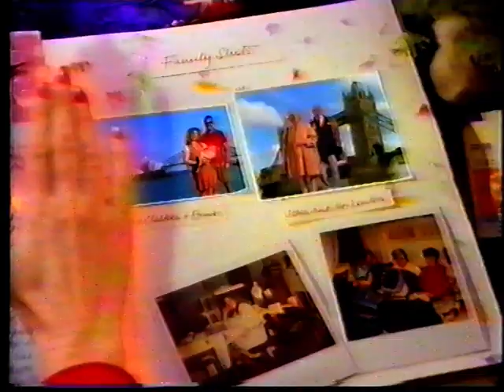Cilla Black meets Margarita Pracatan!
When Liverpool's finest met Cuba's unique-ist! Cilla Meets Margarita Pracatan! **DISCLAIMER**... DUE TO A COUPLE OF MY CILLA VIDEOS BEING REMOVED ON COPYRIGHT GROUNDS...I DO NOT OWN COPYRIGHT IN THIS VIDEO AND HAVE UPLOADED IT FOR ENTERTAINMENT PURPOSES ONLY AS A TRIBUTE TO THE LATE GREAT CILLA BLACK FOR HER FANS TO WATCH.